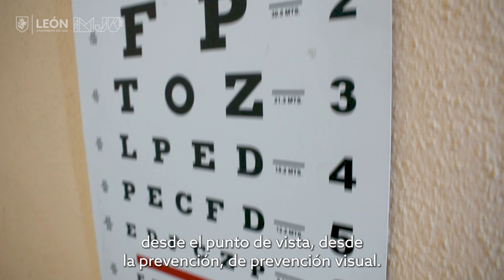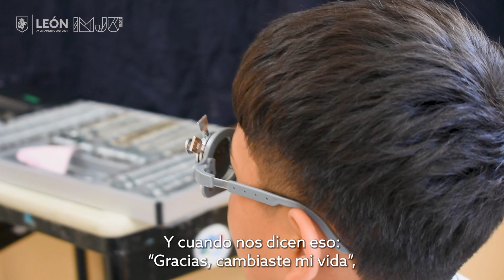Lentes con causa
Lentes con Causa tiene como objetivo que la población en condición de
vulnerabilidad de León tengan acceso a una buena atención de salud
visual, detección temprana de patologías oculares y su canalización en
caso de ser necesaria a través de tamizajes, pruebas y colectas.